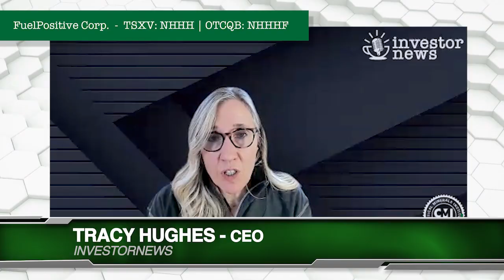Farmers Take Back Control: FuelPositive’s Green Ammonia Revolution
October 15, 2025 — In a world where half the global population depends on nitrogen fertilizers that come with a heavy carbon cost, FuelPositive Corporation (TSXV: NHHH | OTCQB: NHHHF) is rewriting the rules of agricultural production. “Nitrogen is one of the most essential inputs for farmers around the world,” said Ian Clifford, CEO and Chair of FuelPositive, in a recent interview with InvestorNews host Tracy Hughes. “The production of synthetic nitrogen feeds half of the world’s population, but unfortunately, it’s also one of the most carbon-intensive manufacturing processes on the planet.”

Clifford’s company is tackling one of modern agriculture’s most entrenched problems—how to feed billions sustainably—by moving fertilizer production from massive, petroleum-fueled plants to the farms themselves. “Our business model is to build systems that live on the farm, with the farmer,” he explained. “These systems are designed to provide this essential and critical input—ammonia—right on the farm. That means farmers own the means of production, they own the output, and they always have a very clear line of sight on the cost and supply of their nitrogen.”

The company’s first full-scale demonstration system, the FP300, is installed on an 11,000-acre grain farm near Winnipeg, Manitoba. Once fully activated, it will produce 100 metric tonnes of green ammonia annually, powered entirely by sustainable electricity. Each tonne produced prevents up to two tonnes of CO₂ emissions. The system serves as the foundation for FuelPositive’s next model—the FP1500—capable of producing five times that amount. “Right now, we have our first full-scale demonstration system on a farm in Manitoba,” Clifford said. “This $5 million LIFE financing we’re doing right now is designed to fully complete the activation of that first system and then run it through its demonstration phase over the next six to twelve months.”

Farmers have been quick to express interest. “We’ve got dozens of farmers lined up to purchase systems, but they need to see the system running before they make that commitment,” Clifford noted. The Manitoba government has also shown strong support for the project, though Clifford pointed out that the timing of their funding programs doesn’t always align with a company in transition. “Raising government money at this stage of our development is a real challenge because we’re between the research and development phase, which is relatively straightforward to fund, and the commercialization and manufacturing stage,” he explained. “So, we decided to go back out to the market with a LIFE financing—available to all Canadians—and raise the capital that way.”

FuelPositive’s decentralized model is as much about independence as it is about innovation. Traditional ammonia production relies on centralized refineries that ship globally, leaving farmers at the mercy of volatile pricing and unpredictable supply chains. Clifford’s approach upends that system by giving producers direct control of their fertilizer and fuel inputs. “It’s all petroleum-based,” he said of conventional methods. “So it has a very significant carbon footprint, and again, it’s centralized production.”

As FuelPositive prepares for the activation of its first unit, the stakes are high. “The big step will be the activation of the system—getting it fully up and running at full output,” Clifford told Hughes. “Then, all of the data collection, inspections, and certifications will take place in real time over the coming months. We’ll see the performance of the system, and through that, we’ll also see the conversion of farmer interest into actual sales.”

Momentum appears to be building. According to FuelPositive’s latest corporate update, the company has launched an updated website, released a French version of its offering document, and reported strong investor interest in its ongoing financing. “We’re super excited with the response we’re getting so far—it’s been great,” Clifford said with a smile.

For a company whose mission is to make farmers self-reliant and environmentally resilient, the message is clear: the era of decentralized, zero-carbon fertilizer production may finally be at hand.